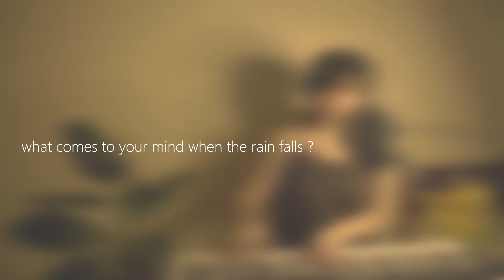Raindrops [ Original Song ] | Live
Wrote this song at night and this reminds me my parent's love story. It's kinda sad and warm ~ how bout you ? what comes to your mind when the rain falls ?